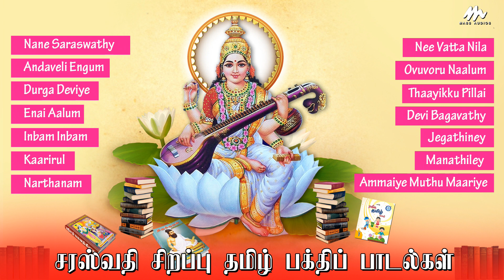சரஸ்வதி பூஜை - Juke Box | Saraswathi Poojai | Tamil Devotional Songs | Mass Audios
Song List

1. Nane Saraswathy - 00:00
Devi Bhagavathy

2. Andaveli Engum - 06:44
Amman Bakthi Padalgal

3 . Durga Deviye - 11:25
Amman Bhakthi Padalgal

4 . Enai Aalum - 16:37
Amman Bhakthi Padalgal

5 . Inbam Inbam - 20:55
Amman Bhakthi Padalgal

6 . Kaarirul -  25:43
Amman Bhakthi Padalgal

7. Narthanam -  29:48
Amman Bhakthi Padalgal

8 . Nee Vatta Nila  - 34:07
Amman Bhakthi Pada;lgal

9. Ovuvoru Naalum - 38:25
Amman Bhakthi Padalgal

10 . Thaayikku Pillai - 42:45
Amman Bhakthi Padalgal

11 . Devi Bagavathy -  47:53
Devi Bagavathy

12 . Jegathiney - 52:11
Devi Bagavathy

13 . Manathiley -  01:02:21
Devi Bhagavathy